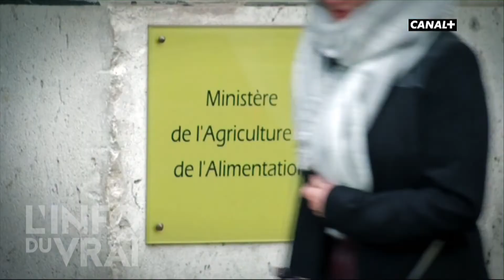Viande de vaches malades sur le marché - Li'nfo du vrai du 31/01 - CANAL+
Un abattoir polonais met sur le marché de la viande de vaches malades.